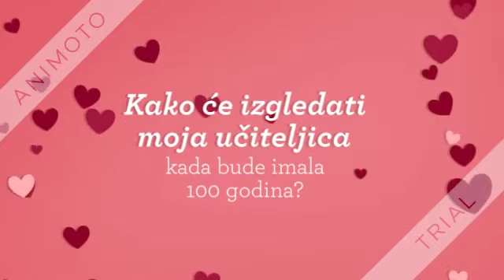100. dan škole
100. dan škole
prikaz aktivnosti